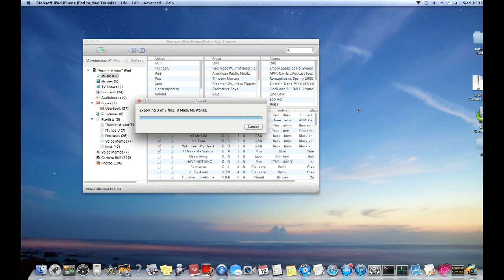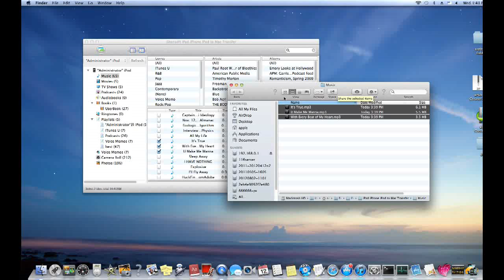How to Transfer Music, Movie, Photo,Playlist and more from iPod/iPad/iPhone to Mac OX?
iStonsoft iPad/iPhone/iPod to Mac Transfer, the combination of iPad to Mac Transfer, iPhone to Mac Transfer and iPod to Mac Transfer, can transfer/copy/backup Music, Movies, Photos, Books, Audiobooks, Voice Memos, Ringtones, Podcasts, TV Shows, Playlists from iPad to Mac, iPhone to Mac and iPod to Mac. So that you can recover any lost or missing files.